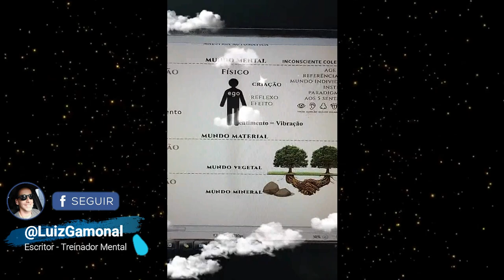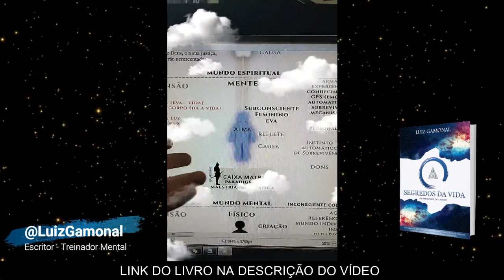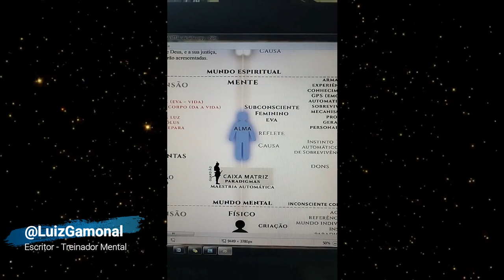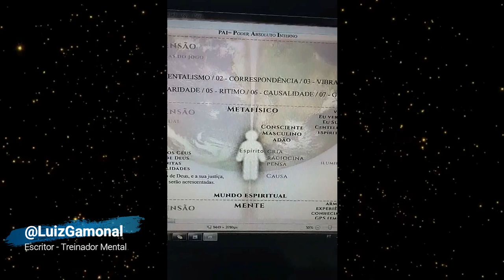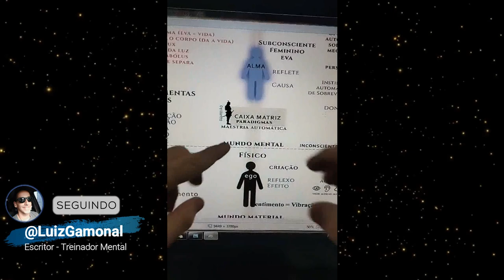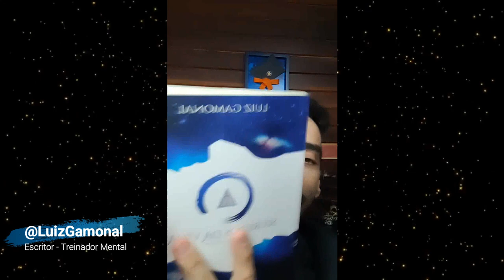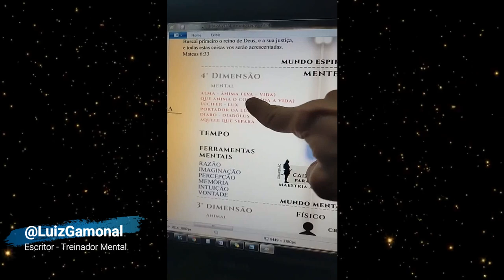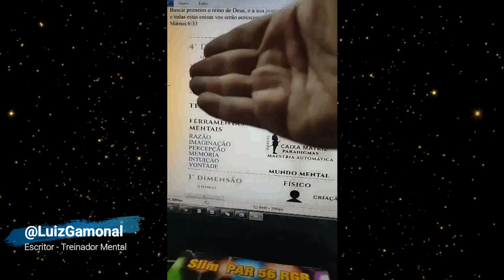O MAIOR PROBLEMA HUMANIDADE - PARTE 2